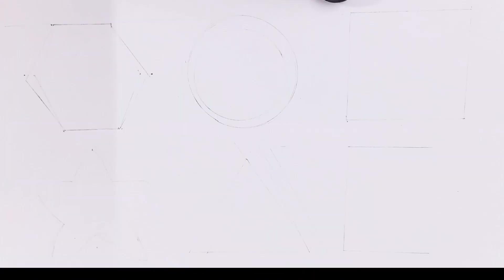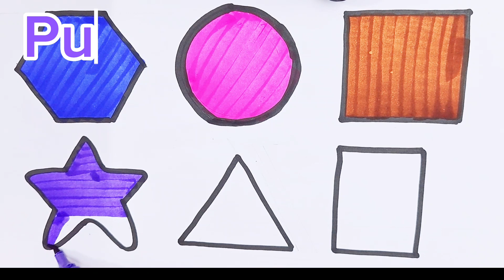Learn shapes and colours.New 2d shapes drawing, colouring and painting for kids and Toddlers.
Learn shapes and colours for kids.